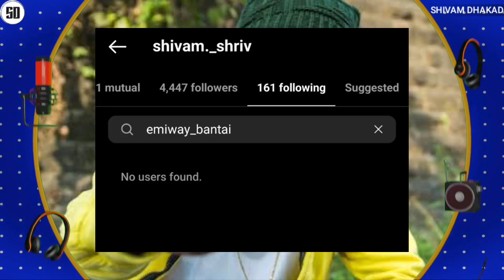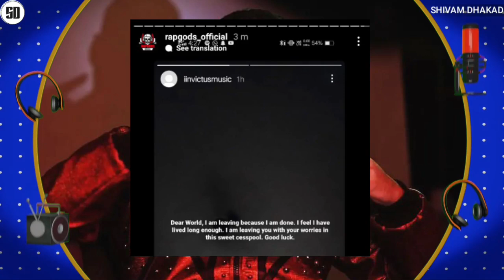EMIWAY UNFOLLOW SHRIV - WHAT HAPPENED | RAFTAAR SAVED THE ARTIST LIFE | BADSHAH LIVE & RAFTAAR REACT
News Credit :-
rapgods_official